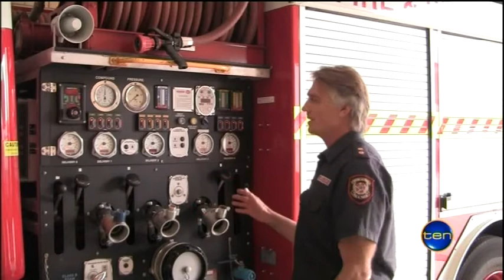Fire services revamp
A change of name, jobs and headquarters as FESA moves to Cockburn.